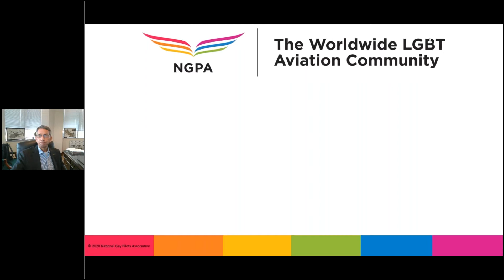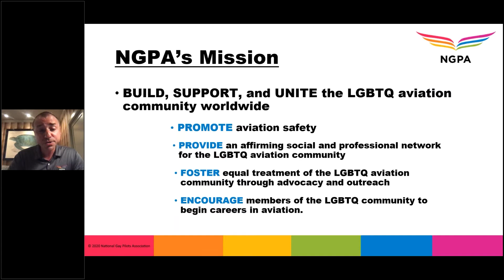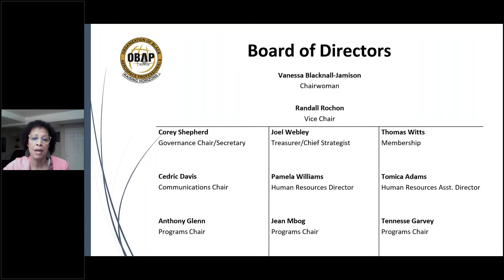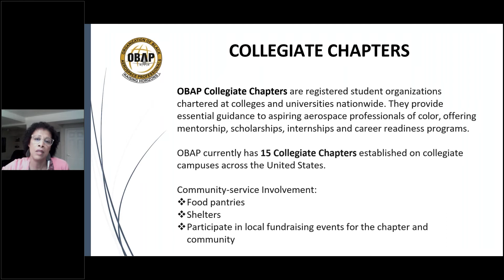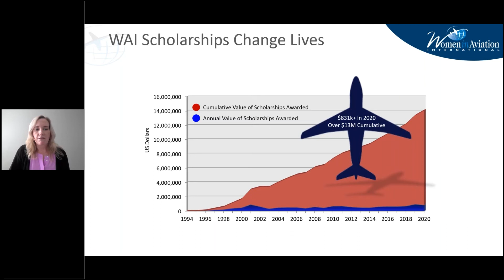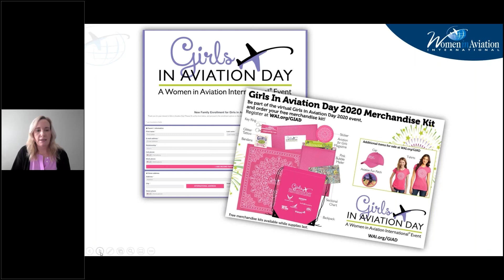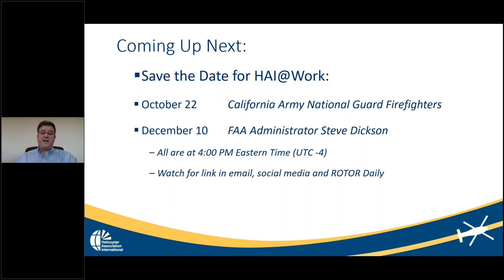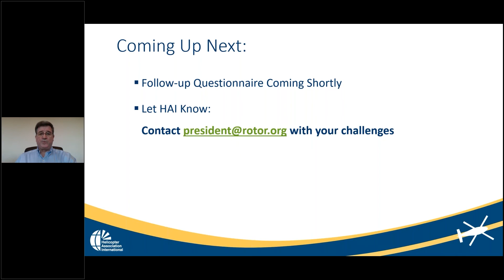HAI@Work Webinar: Improving Diversity and Inclusion in the Rotorcraft Industry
On Oct. 15, 2020, HAI President and CEO James Viola and panelists Vanessa Blacknall-Jamison, chair, Organization of Black Aerospace Professionals; Brian Gambino, president, National Gay Pilots Association; and Allison McKay, CEO, Women in Aviation International, discussed what their organizations are doing to create a sustainable pipeline for a diverse, inclusive industry. The panelists also discussed some of the opportunities that they offer minorities as well as tips that we can all use to increase diversity in our workplace. Some of the tips included remembering to bring forward what we’ve learned from previous situations; trying to listen to other points of views, even when they don’t align with our own; and being inclusive and having difficult conversations.